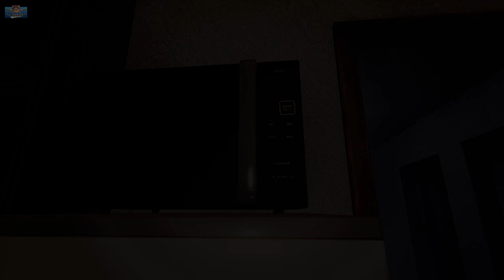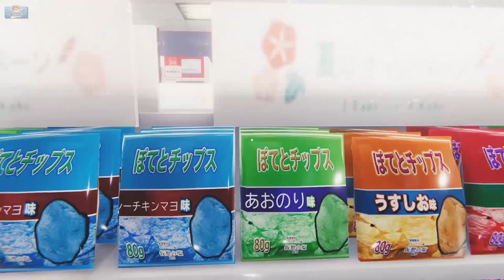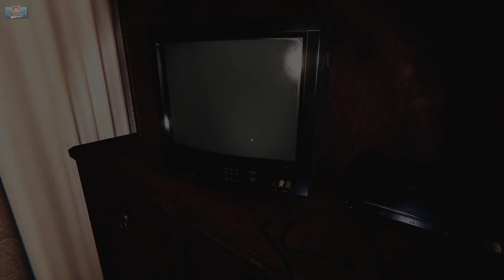Working at a haunted convenience store...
Working night shift in a haunted shop, this horror game is called "The Convenience Store" and this is my full playthrough! Let me know in a comment what other games to play. This one was really good, I like the Chilla's Art games I've played so far. See me get stalked in a coffee shop

gaming, cozy gamer, cozy gaming, playthrough, walkthrough, full game, cozy, chill, relaxed, long play, lets play, new game, indie game, best game